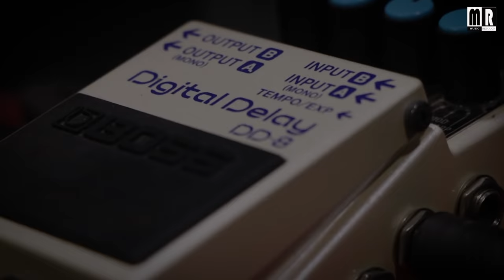Srivalli Banjo Cover ( Hindi ) | Pushpa - The Rise | Allu Arjun , Rashmika Mandanna | Music Retouch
Banjo Cover By MUSIC RETOUCH
It's not my song I did not compose this song. This is my cover version played on the BANJO.
Original Songs Credits...
Song - Srivalli
Movie - Pushpa
lyrics - Raqueeb Alam
Music Director - Shri Devi Prasad
Singer -  Javed Ali
Music on -